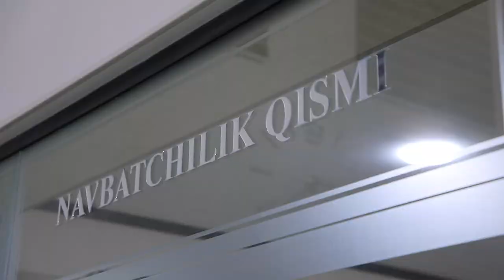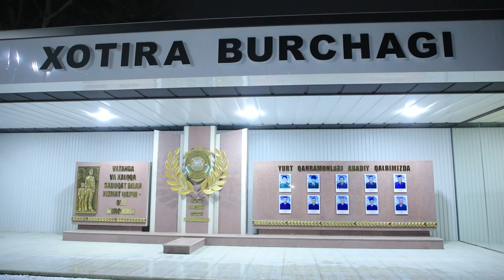Jizzax viloyati IIB JXX YHXBning yangi qurib bitkazilgan maʼmuriy binosi bilan yaqindan tanishamiz